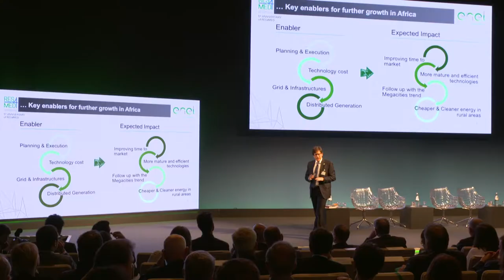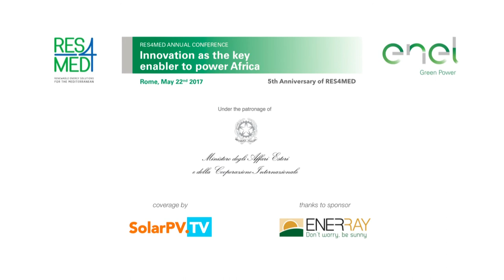Enel electric car & sustainable family solution at Enel Store? Francesco Starace, CEO at Enel